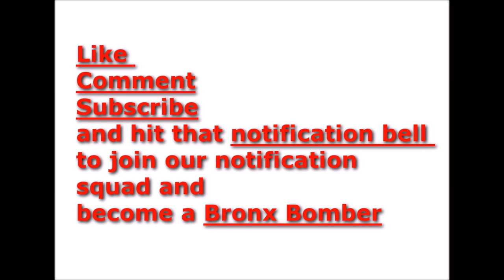Kodak Black and his Team of lawyers file for an appeal